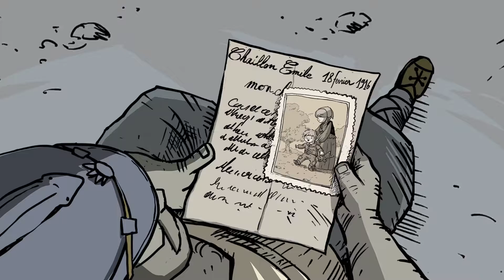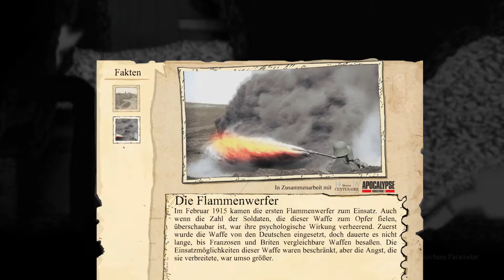VALIANT HEARTS: The Great War Gameplay Walkthrough Part 5 | Fort Douaumont [Boss Fight] (FULL GAME)